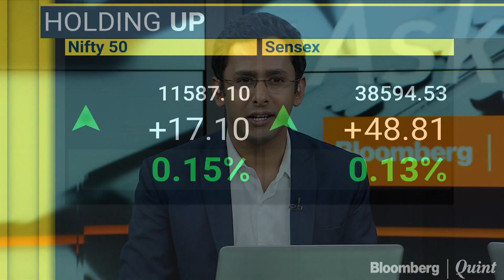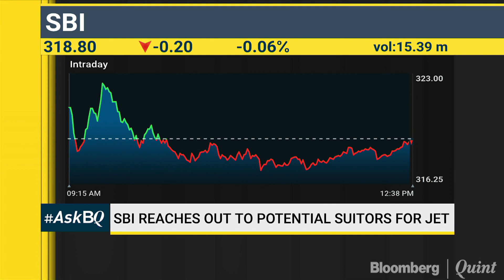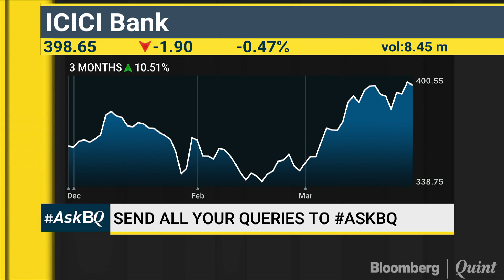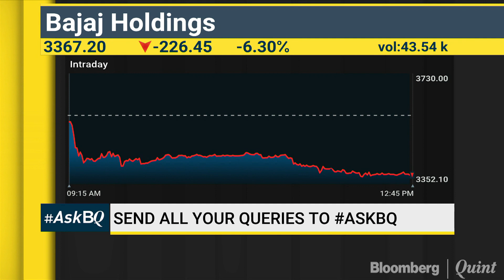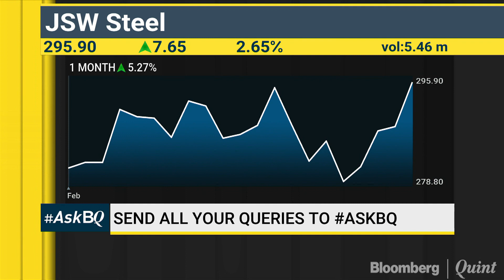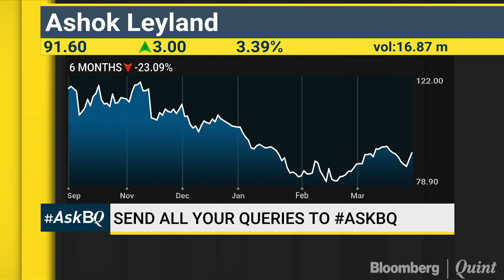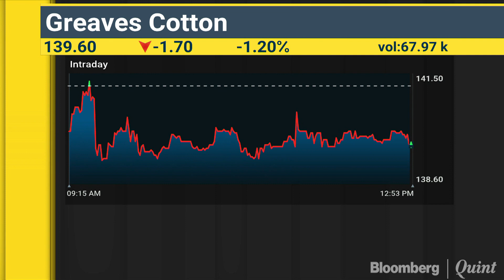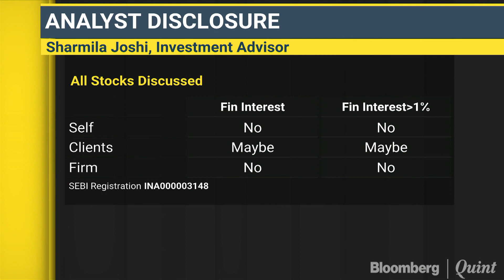AskBQ: 29 March 2019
BQLive | Send your queries on stocks, commodities, F&O on AskBQ.
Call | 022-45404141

Guest:
Vikas Jain, Senior Analyst, Reliance Securities
Sharmila Joshi, Independent Investment Advisor